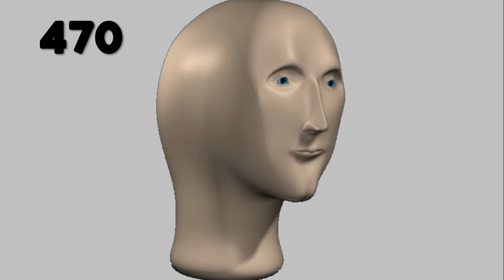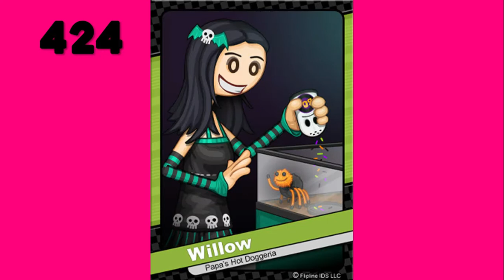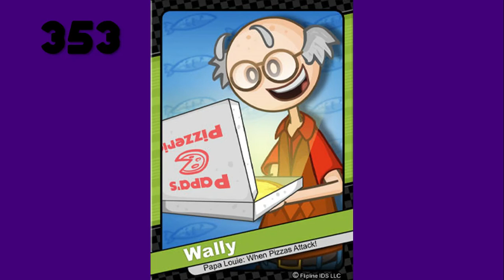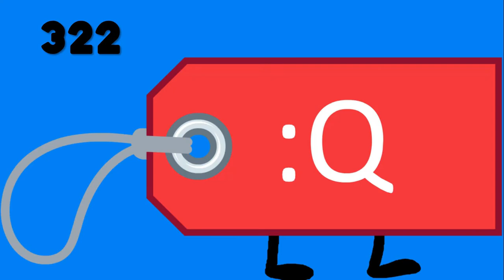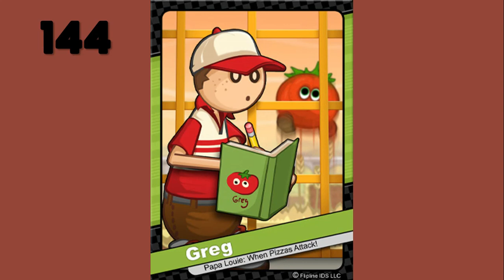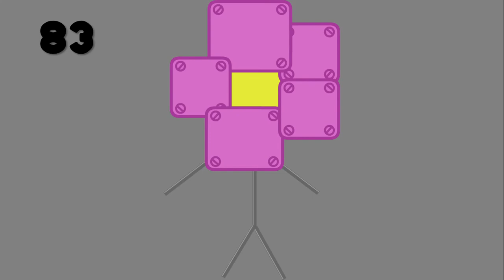My By The Numbers List (500 Numbers)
This shows all of the characters in my numbers list from 500 to -1.

Coming Soon:
My 1000 numbers list
My 2000 numbers list
My 3000 numbers list